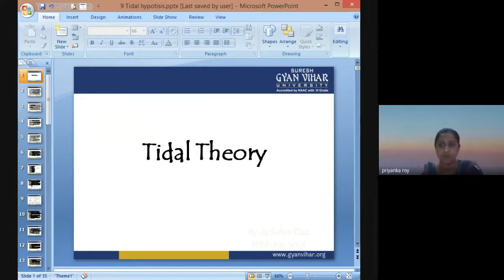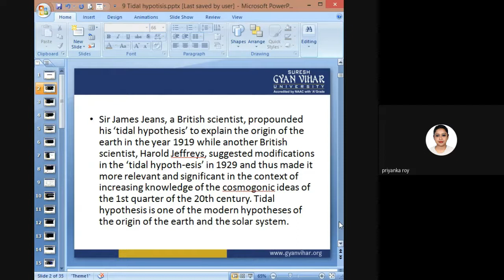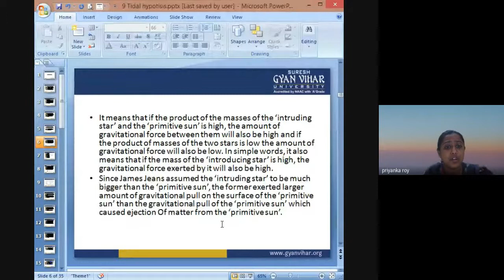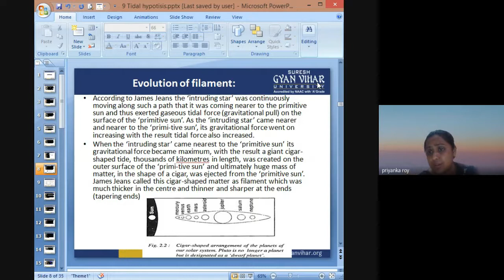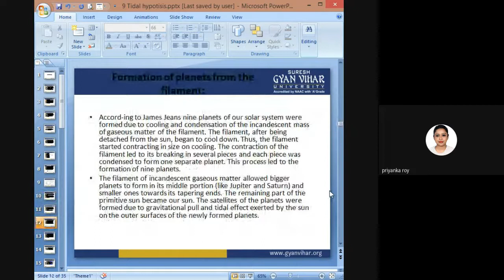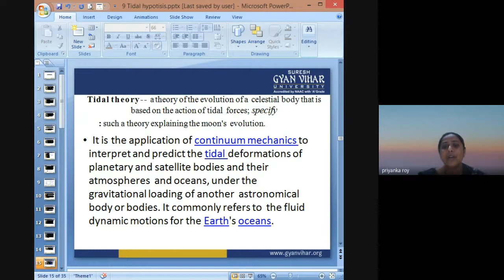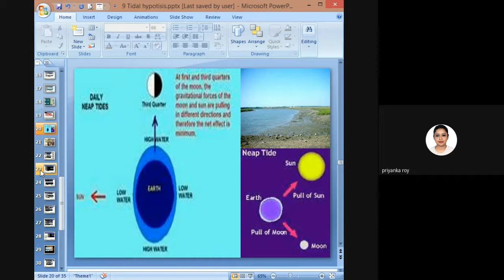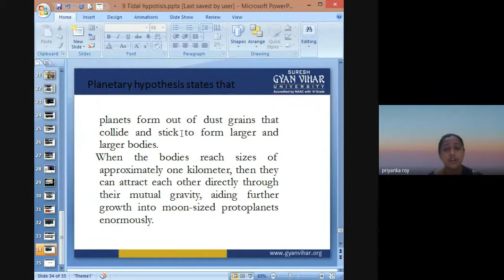Tidal theory of evolution of Solar system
TIDAL HYPOTHESIS OF JAMES JEANS
Sir James Jeans, a British scientist, propounded his ‘tidal
hypothesis’ to explain the origin of the earth in the year 1919 while
another British scientist, Harold Jeffreys, suggested modifications in the
‘tidal hypothesis’ in 1929 and thus made it more relevant and significant
in the context of increasing knowledge of the cosmogonic ideas of the 1st
quarter of the 20th century. Tidal hypothesis is one of the modern
hypotheses of the origin of the earth and the solar system.
Jeans postulated his hypothesis on the basis of certain axioms (selfproved facts) as given below:
(1) The solar system was formed from the sun and another intruding star.
(2) In the beginning the sun was a big incandescent gaseous mass of
matter.
(3) Besides the sun, there was another star termed as ‘intruding star’ in
the universe. This intruding star was much bigger in size than the
primitive sun.
(4) The primitive sun was stationary and was rotating on its axis.
2
(5) The ‘intruding star’ was moving along such a path in such a way that
it was destined to come nearer to the primitive sun.
(6) There was a great impact of the tidal force of the intruding star on the
surface of the primitive sun.
James Jeans postulated that due to massive gravitational force of the
‘intruding star’, huge amount of matter was ejected from the primitive
sun, which later on became the building material of future planets.
According to the Newton’s law of universal gravitation (1687) everybody
in the universe attracts every other body with a force which is directly
proportional to the product of the masses of the two bodies and inversely
proportional to the square of the distance between them.